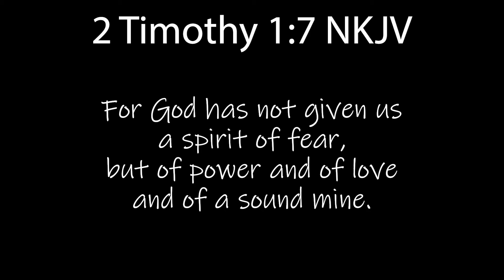And We Thought We Wouldn't See Quark | Rift Apart - Ep. 10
Ratchet & Clank: Rift Apart Ep. 10
Ratchet is out to save Captain Quantum from being captured by the emperor.  The only problem is to help a pirate, you tend to run into other pirates who wanna kill ye for no reason.